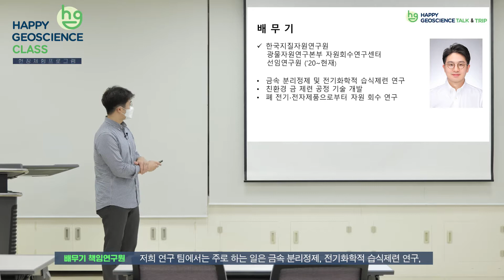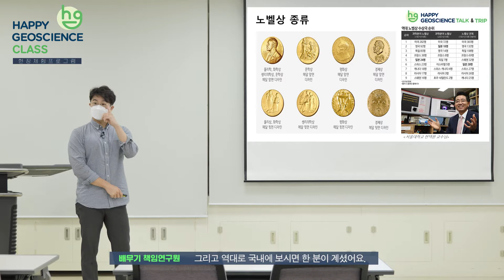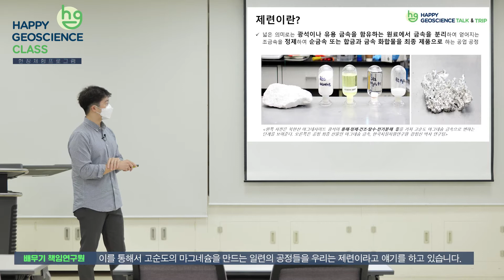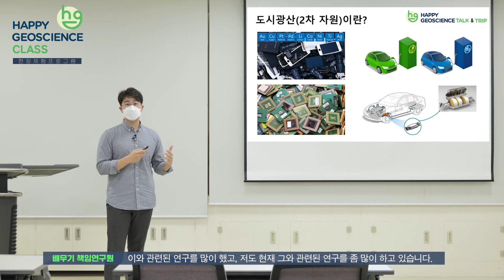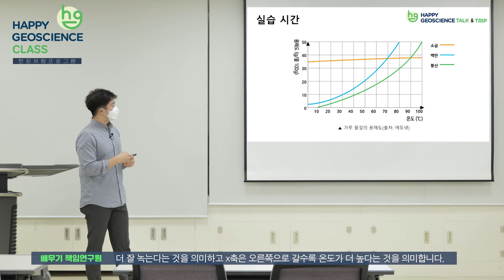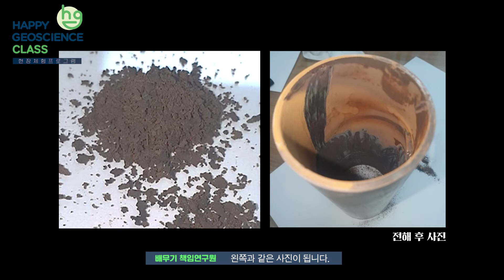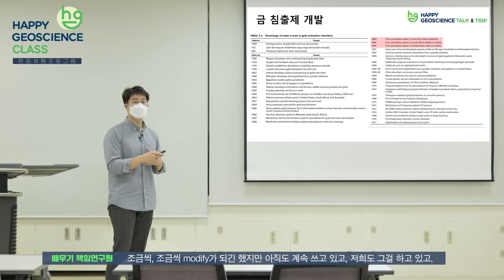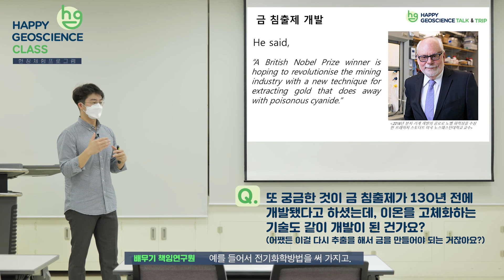Happy Geoscience class 현장체험 자원 회수 1편